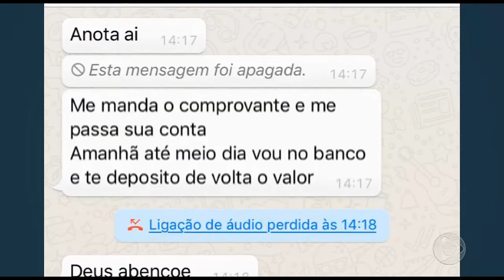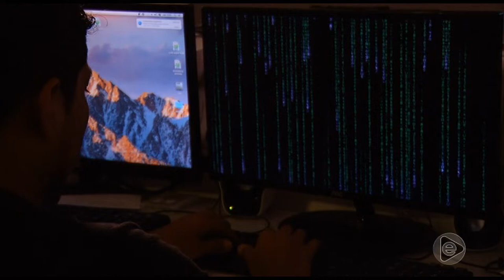Jornal Em Tempo (09.03.2019) 2º Bloco